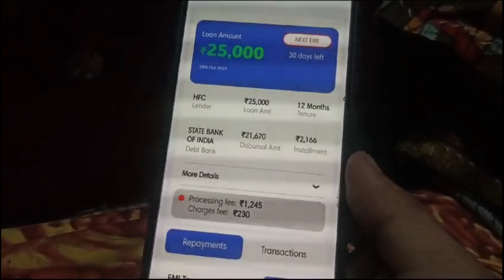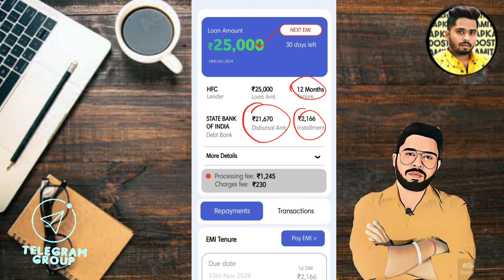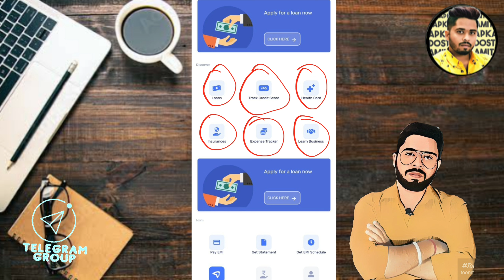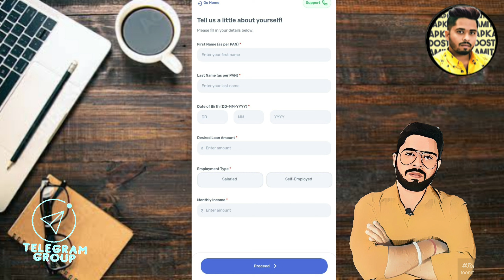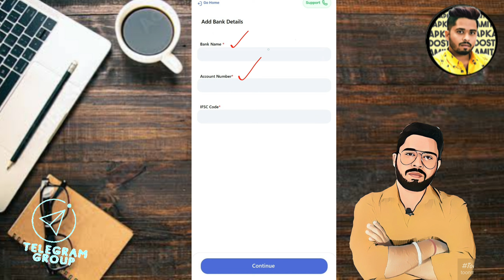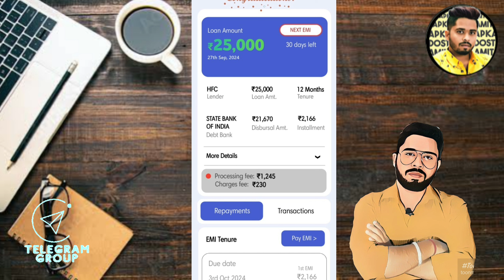✅2 min New Instant Loan App Without IncomeProof - Loan App Fast Approval 2024 - Bad CIBIL Score Loan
7 day loan app fast approval
personal loan
7 day loan app fast approval
personal loan
loan app

7 दिन वाले Loan App Harassment से बस 2 minute में बचे  !